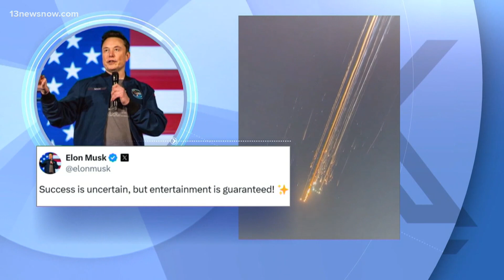SpaceX rocket explodes shortly after takeoff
An investigation is underway after a massive rocket exploded the SpaceX rocket successfully lifted off from a launch site in Texas yesterday.